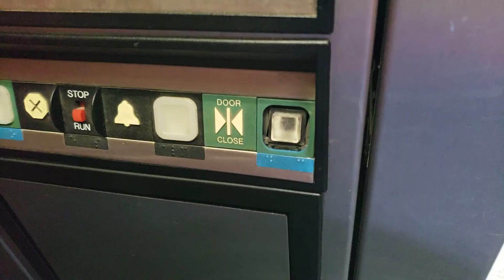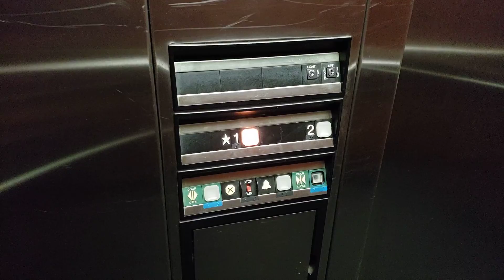Dover Hydraulic Elevator @ Nottingham Office Building, Farmington Hills, MI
Filmed with Samsung Galaxy S9 on September 30, 2022

This is the south elevator at the Nottingham Office Building, on the Northwestern corridor in Farmington Hills. This 1980s Dover lift isn't very interesting, aside from a replaced door close button.

Floors served: 2
Manufacturer: Dover
Type: Inground hydraulic
Model: Oildraulic
Fixtures: Impulse
Year installed: 1986
Michigan serial number: 23547

Location: Tri-Atria, 32300 Northwestern Highway (M-10), Farmington Hills, Oakland County, Michigan, United States.